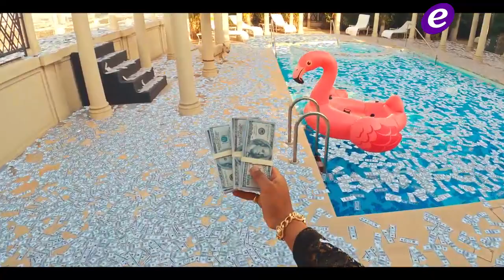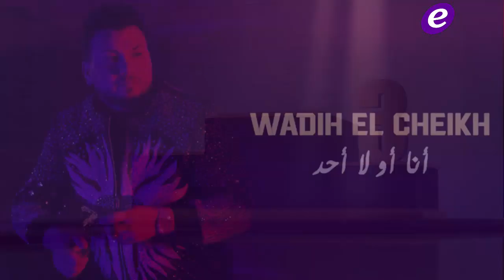سيف نبيل وبلقيس يتخطيان التوقعات في "ممكن" وينافسان "ڤيرساتشي بيبي" لمحمد رمضان